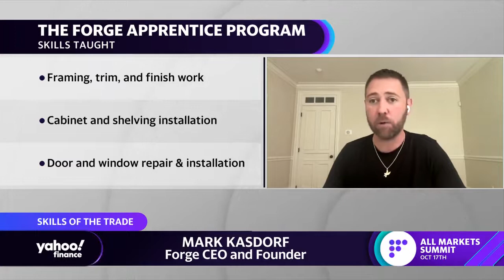Mantra that high-earners need college degrees ‘is not true anymore,’ Forge CEO says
This segment originally aired on October 9, 2022.
Forrge CEO and Founder Mark Kasdorf joins Yahoo Finance Live to discuss the differences between trade schools and universities, the Forge apprentice program and its benefits, and the outlook for the labor market.